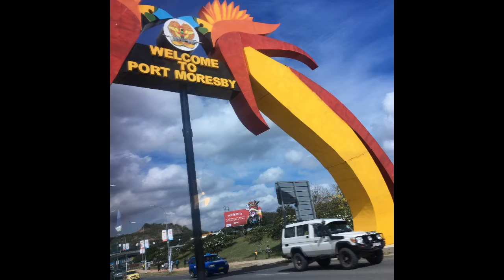10 Awesome Places to Travel with Kids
Owen and Cedar share 10 of their favorite places so far from our yearlong round-the-world adventure.  [Hint:  Botswana, South Africa, Papua New Guinea, Australia, and New Zealand are included!]